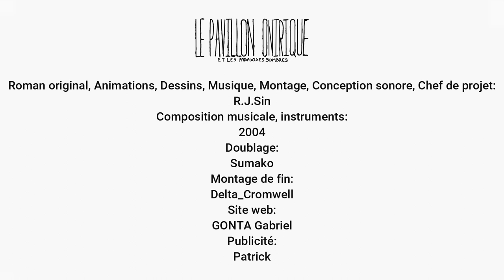"Le Pavillon Onirique" - TRAILER OFFICIEL N°1 (remaster)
Nous sommes heureux de vous présenter cette version améliorée du trailer officiel du roman "Le Pavillon Onirique et les Paradoxes Sombres". Une version en couleur est en cours de développement.

Vous pouvez retrouver le premier chapitre du livre sur ce site web

La musique utilisée dans ce trailer est la version courte du thème principal du livre, nommée "Really Silly World". En vue de la version colorée à venir, un nouvel enregistrement des voix sera peut-être réalisé afin d'augmenter la qualité du son (du fait de manque de matériel correct). Un clip musical est en préparation pour accompagner la version complète.

Merci pour ton soutien, Usagi, pendant toutes ces années!